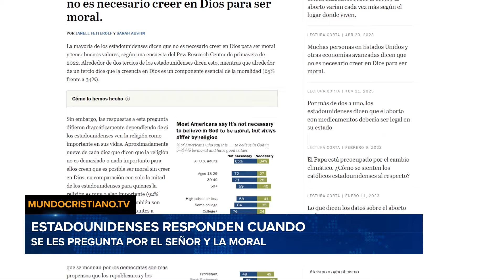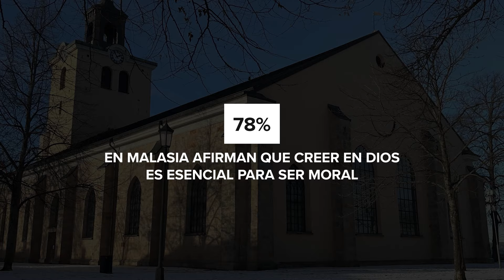¿Se puede ser bueno sin Dios? Estudio revela la opinión de las personas al respecto